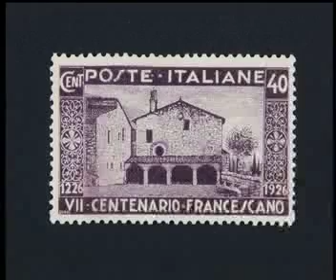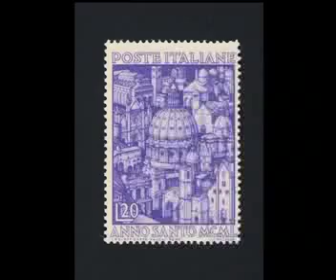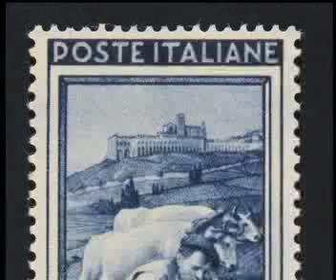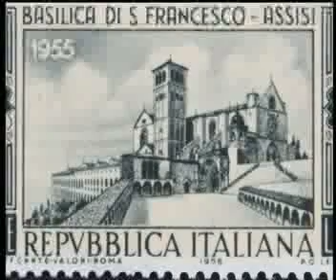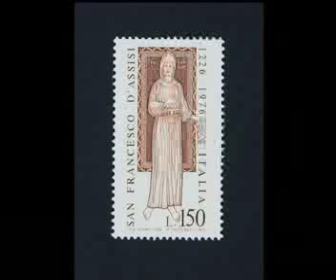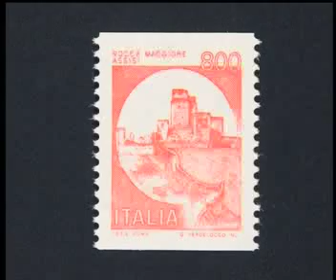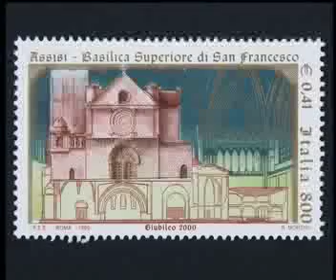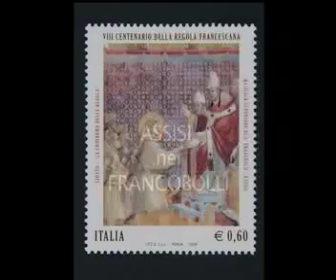FRANCOBOLLI DI ASSISI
I Francobolli di assisi dal 1926 ad oggi